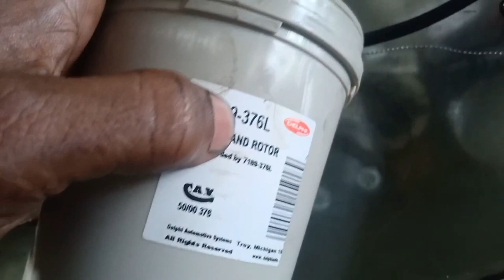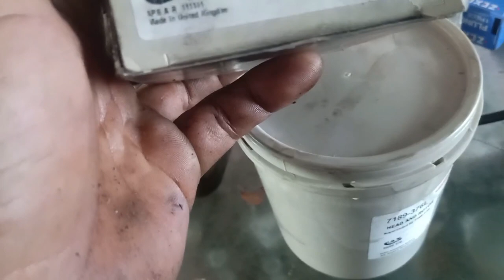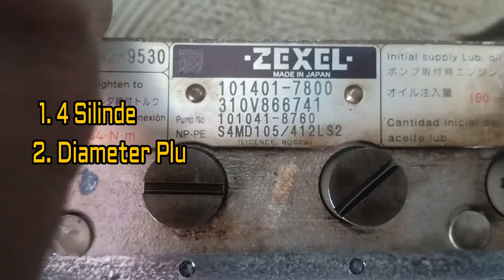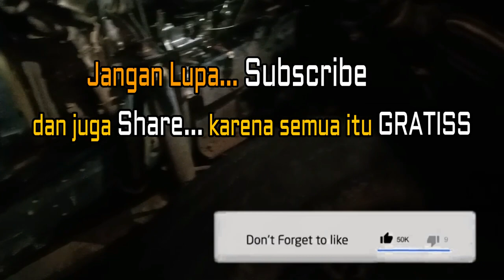ISUZU NKR71 Pun Normal Kembali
Isuzu NKR 71 alias Isuzu macan mengalami kehilangan tenaga, start panjang dan kecilnya mati. Plunger yang sudah aus menjadi penyebabnya.
Mesin normal kembali